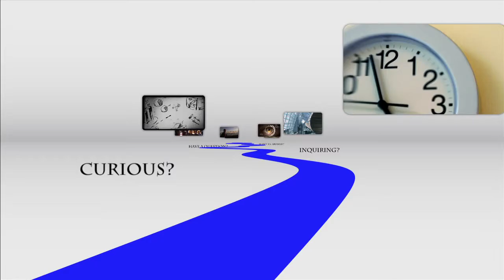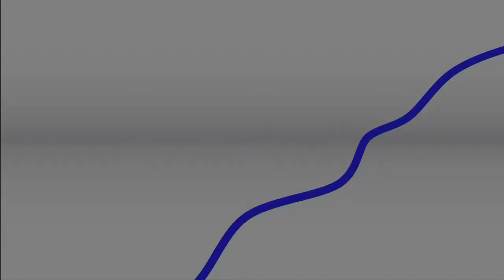Why Bad Things Happen to Good People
Reframing the question so often asked, "Why do bad things happen to good people?"